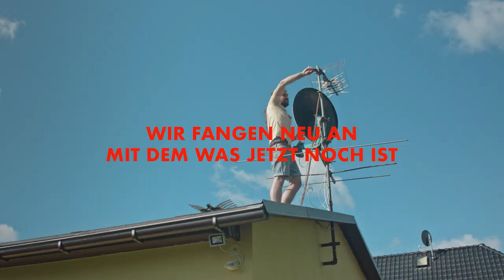SIND - Welt verändern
►MUSIK

Produziert und Gemischt von Aaron Ahrends
Audio-Ingenieur: Michael "Miguel" Ungerer
Audio-Mastering: Stefan Thomas

► Besonderer Dank

Den Vermietern des Drehortes